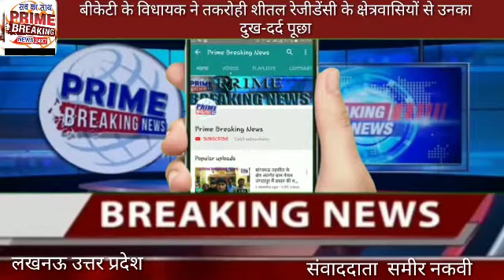बीकेटी के विधायक ने तकरोही शीतल रेजीडेंसी के क्षेत्रवासियों से उनका दुख-दर्द पूछा